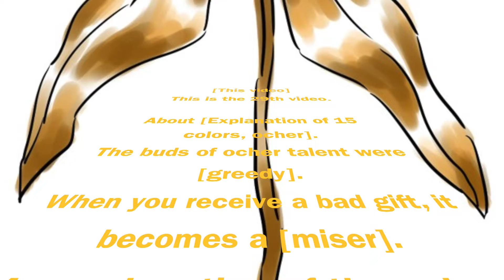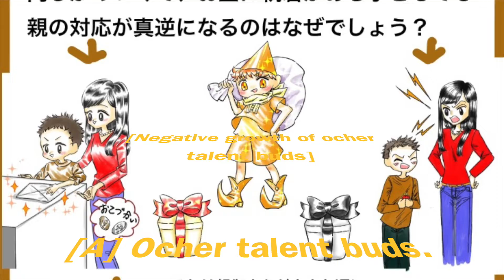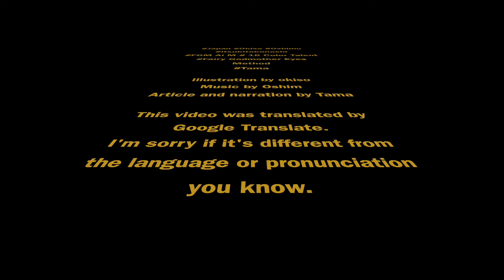For the world Fairy Godmother 愛’ｓ Method 29 [Explanation of 15 colors Ocher negative] English versio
FGM love M 29
[Explanation of 15 colors: Ocher negative] English version

TAMA

This video was translated by Google Translate.
I'm sorry if it's different from the language or pronunciation you know.

[Introduction]

Hello everyone.
This is the Fairy Godmother Love channel.
This is Tama.

I am an advocate of the Fairy Godmother Love Method.
It's a way to create a family that doesn't scold children.
Everyone will be happy.
World peace can be achieved.
Wonderful.

This is the 29th video.

About [Explanation of 15 colors, ocher].
The buds of ocher talent were [greedy].
When you receive a bad gift, it becomes a [miser].
An explanation of the ocher talent that you want to grow carefully.

[Negative growth of ocher talent buds]

[A] Ocher talent buds.
Negative emotions that are the buds of ocher talent are [greed] and [gluttonous].

[B] Bad gift.
If you give a bad gift to the ocher buds, the children will increase [economic selfishness] and [avarice].

[C] Self-denial.
Self-negative children try to rob people and get as much as they can.

[E] Self-loss.
Self-defeated children are always alive [desiring more].

[F] Social dependence.
Social addiction includes gambling, shopping addiction, debt and embezzlement.

[Finally]
Most importantly, don't give a bad gift to the buds of ocher talent.
Don't say it directly, and don't think in your heart.
Thank you for listening to the end.

I appreciate it very much.

FGM Ai M # 15 Color Talent Fairy Godmother Eyes Method

Illustration by okiso
Article and narration by Tama

FGM愛M　29
[15色の説明　黄土色ネガティブ] 日本語版

TAMA

このビデオはGoogle翻訳によって翻訳されました。
もし、ご存知の言語や発音と違っていたらごめんなさい。

[はじめに]

お聴きいただきありがとうございます。

こんにちは、みなさん。
これは妖精のゴッドマザーラブチャンネルです。
TAMAです。

私はフェアリーゴッドマザーラブメソッドの提唱者です。
それは子供を叱らない家族を作る方法です。
誰もが幸せになります。
世界平和を達成することができます。
素晴らしい。

[このビデオは]
これは29番目のビデオです。

【15色の説明、黄土色】について。
黄土色の才能の芽は[欲張り]でした。
悪い贈り物を受け取ると、それは[強欲]になります。
慎重に育てたい黄土色の才能の説明です。

[黄土色の才能の芽の否定的な成長]

[A]黄土色の才能の芽。
黄土色の才能の芽である否定的な感情は、[欲張り]や[意地汚さ]です。

[B]悪い贈り物。
あなたが黄土色の才能の芽に悪い贈り物をするならば、子供たちは[経済の利己的]や[強欲]を増長させるでしょう。

[C]自己否定。
自己否定的な子供たちは人の物を奪ったり、できるだけ多くの物を得ようとします。

[E]自己喪失。
自己喪失の子ども達は、いつも[もっと欲しがりながら]生きています。

[F]社会依存。
社会依存は他人へのギャンブル、買い物依存、借金、横領などです。

[最後に]
最も重要なことは、黄土色の才能の芽に悪い贈り物をしないことです。
直接言ってはいけないし、心で思うのもだめなのです。
最後まで聞いてくれてありがとう。

私はみなさんを愛しています。
またね。

イラスト　息嘯（okiso)
ミュージック　OSHIM
文・ナレーション　TAMA